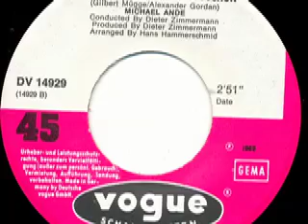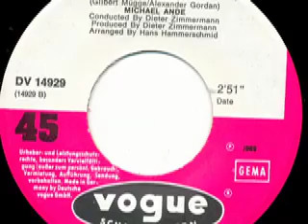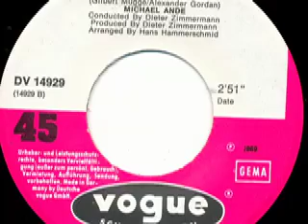Michael Ande - Die Mädchen von heute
Michael Ande

Seite 1:
Die Mädchen von heute (Dieter Zimmermann - Ulrich Weigel) 3:15

Seite 2:
Schlafe nicht wie Dornröschen (Gilbert Mügge - Alexander Gordan) 2:51

1969